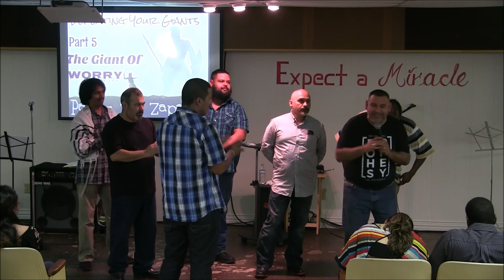Defeating Your Giants Part 5 Worry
Pastor Tim Zapata, continues with the series on Defeating Your Giants, in this part 5 he speaks to us about a powerful giant destroying churches and members all over and that is the giant of WORRY. Do you ever worry? and if so what good does it do to you? God constantly told us not to worry, or be afraid. so if god told us not to worry, why do we worry?